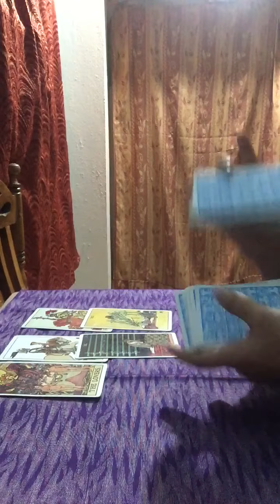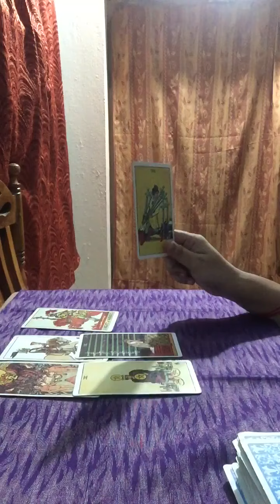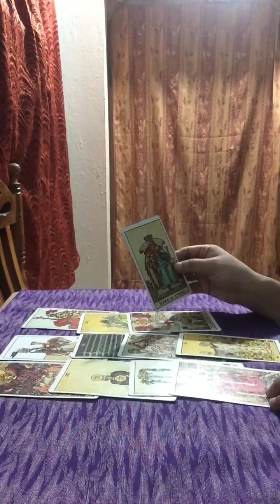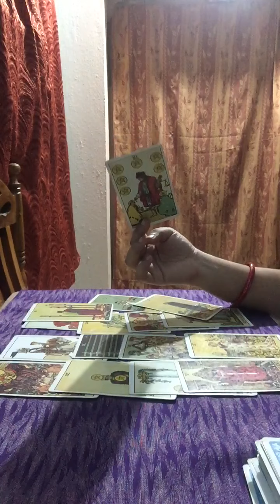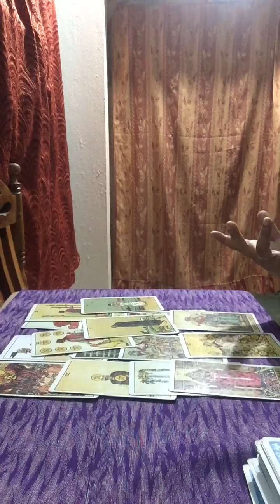Cancer |October monthly love reading |Waiting game is going between both of you 💝💞💖